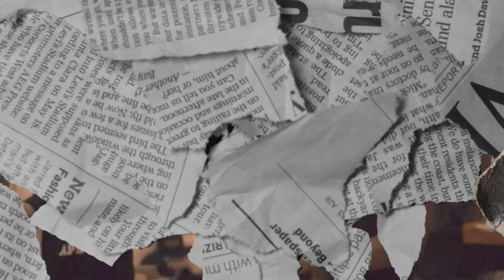(SOLD) Bravo TheBagchaser x AFN Peso Type Beat ~ Don't Phase Me (Prod. 2Tone)